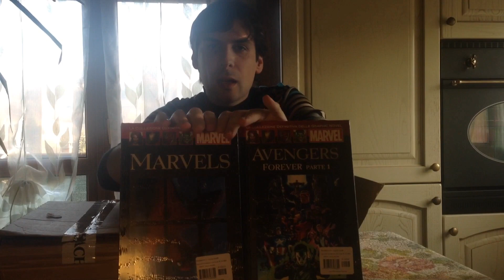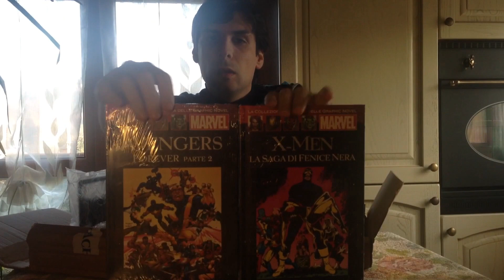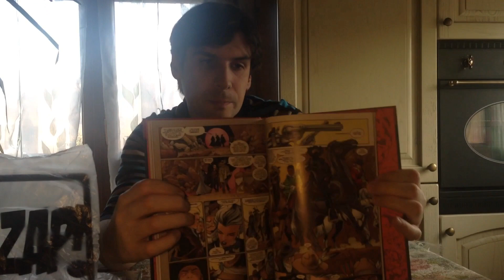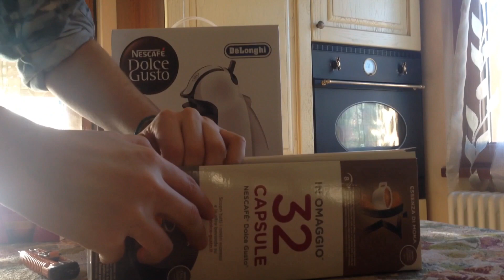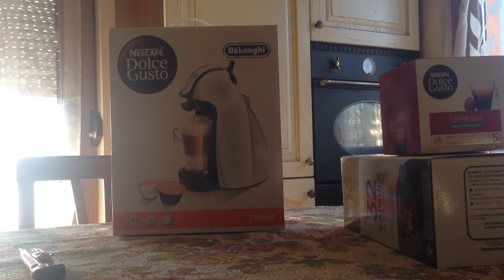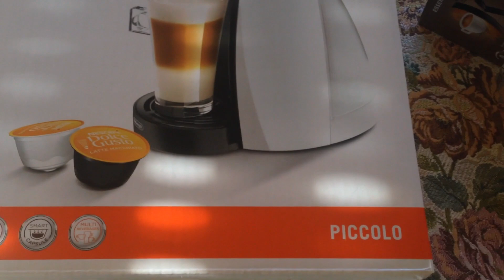Unboxing nr.1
Eccovi il mio primo video dedicato all'unboxing...
Nello specifico:
- Iron man;
- Tappetino "cuore";
- Cuffie cellularline;
- Collezione Marvel e omaggio;
- Nescafé Dolce Gusto Piccolo;
- Nescafé capsule omaggio.